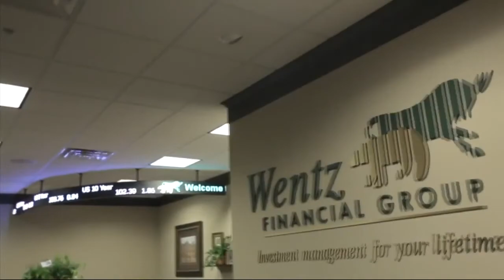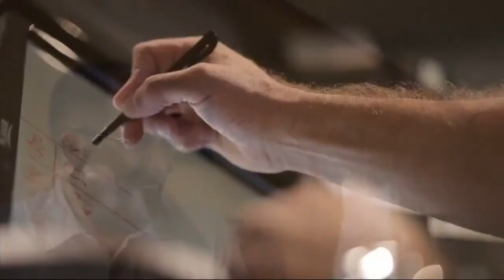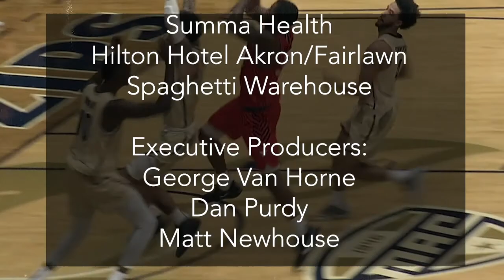2019-20 Zips Basketball Weekly with John Groce - (Show 6 - Miami/Ohio Recap) - 1/28/2020